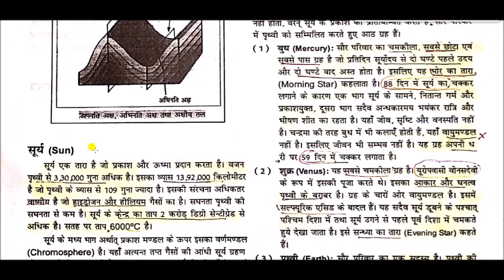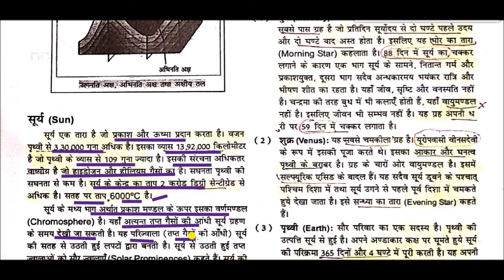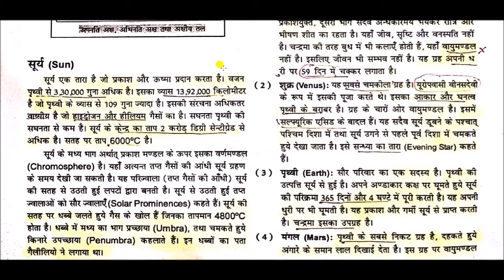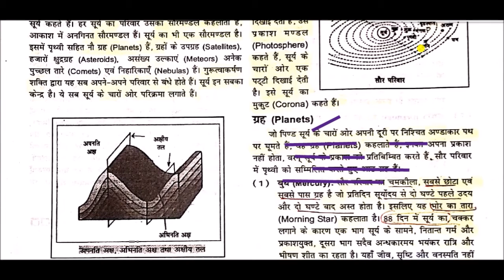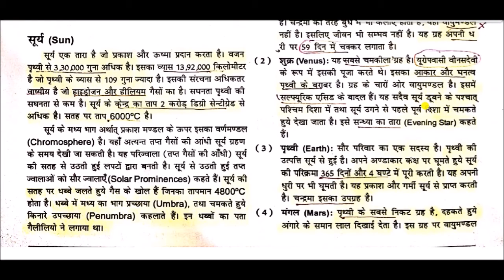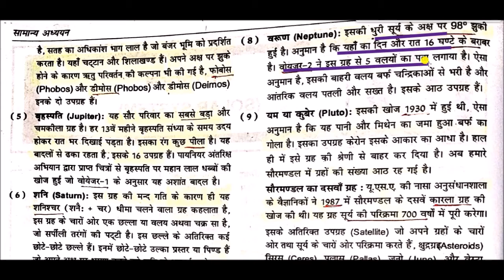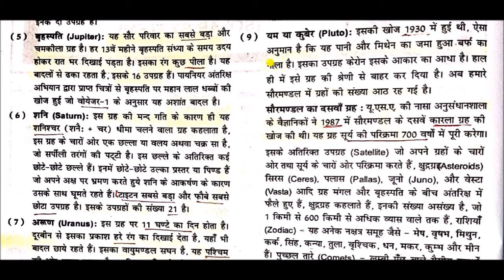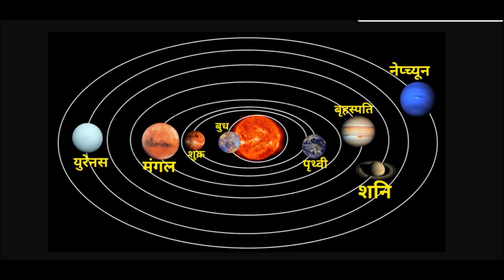भौतिक भूगोल || Physical geography -: Solar System ( सौर मण्डल )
Solar System for All Competitive Exams like SSC, Railway, IB, Bank, UPSC, BPSC, MPSC, PCS, etc.